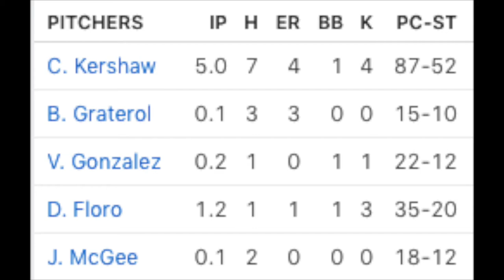NLCS game 4 Atlanta Braves vs. Los Angeles Dodgers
** Game 4 was not a 'must win' but defiantly a 'we need to win to have a chance' game for the Dodgers.

Atlanta pounced on Kershaw and are now (1) game away from the WS. Atlanta has not been in the WS since 1999.

Kershaw whom was out with an injury started and it makes one think 'was he still injured and Dodgers were forced to start him?', hmmmmm.

Series now is a 'do or die' for LAD and for ATL just need 'one more win'.